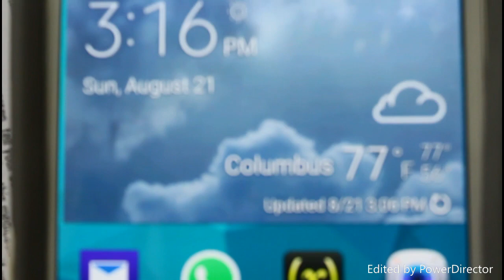H1B Life in Columbus Ohio || Authentic live story of Kumar Life in America | Kumar Exclusive